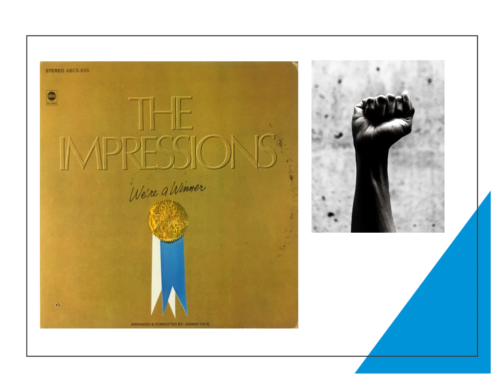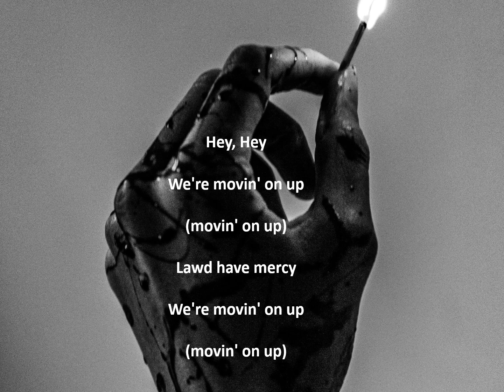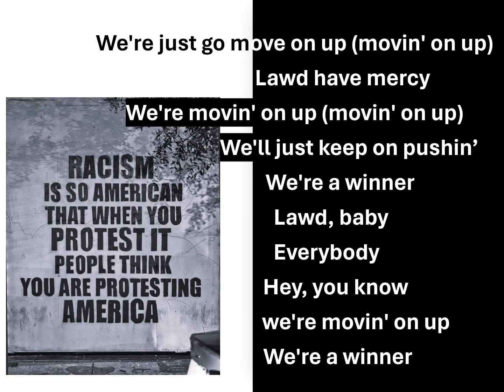We're A Winner - The Impressions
The song, the vocals, and the arrangement are all wonderfully fulfilling masterpieces.
I want to listen to it with a stupid loud sound.